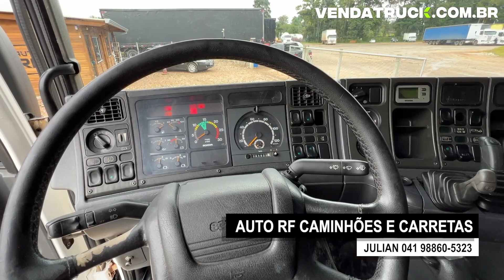OFERTAS DA SEMANA CAVALOS TOCO 4X2 À VENDA LOJAS PARCEIRAS VENDA TRUCK │ SCANIA VW FORD APROVEITE!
Ofertas da Semana nos Parceiros Venda Truck.

LOJA SÓ CAMINHÕES:
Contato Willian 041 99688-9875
Ford Cargo 4331 4x2 ano 2005

LOJA PEREGRINO CAMINHÕES:
Contato Bruno Peregrino Caminhões 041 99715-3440
Volkswagen Constellation 19390 4x2 ano 2012
Mercedes Benz 1933 4x2 ano 2011

LOJA LAF CAMINHÕES
Contato Gelson - Laf Caminhões Curitiba PR 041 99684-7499
Scania P340 4x2 ano 2007

LOJA AUTO RF CAMINHÕES E CARRETAS
Contato Julian Auto RF Caminhões e Carretas 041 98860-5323
Scania G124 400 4x2 ano 2004

As lojas anunciadas são parceiras do VENDA TRUCK, que disponibilizam à venda veículos de qualidade e procedência, garantindo a melhor negócio para você cliente.